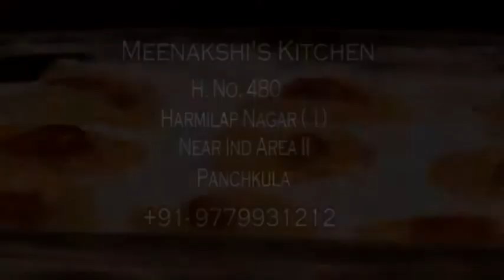Trifle Pudding Final